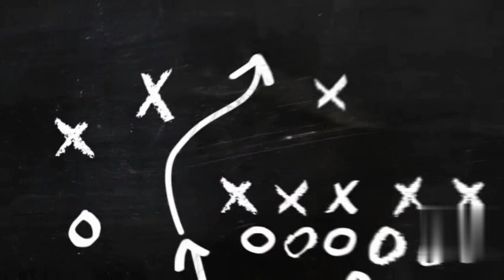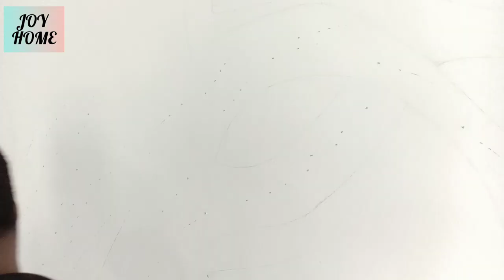JOY HOME Tree 🌳Wall Painting...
wall painting